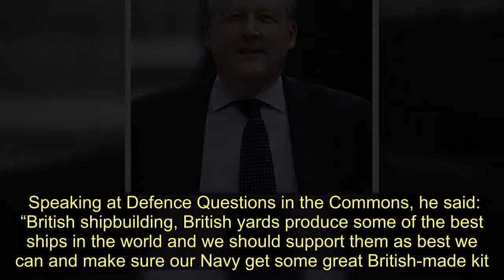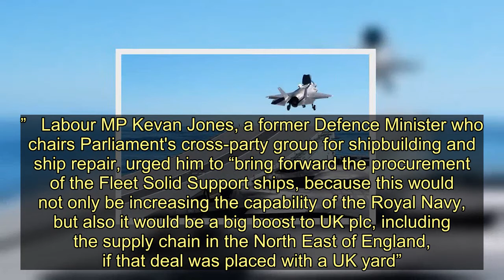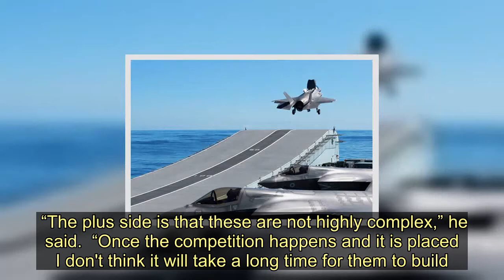Fresh hopes £1.5bn deal for Royal Navy supply ships could stay in the UK - Today News